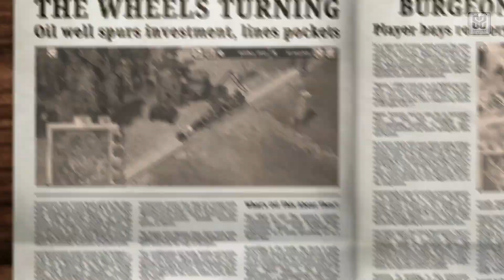7 Game Android Offline Terbaru 2023 #15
"Semoga Allah menerima amal ibadah kami serta amal ibadah kalian semua"

Selamat Lebaran Teman-teman, Bro & Siskuh semuanya uwu 🙏 Video Offline terbaru masih berlanjut ya  hhihihi 😁 Next Bikin apalagi bro ? komen di bawah 👇👇

1. Police Officer Simulator
Free     |    Offline

2. Pocket City 2
Paid     |    Offline

3. The Long Way
Free     |    Offline

4. Block Car Wars : Brick Car Crash
Free     |    Offline

5. Dark Passage
Free     |    Offline

6. Arcane Vale
Paid     |    Offline

7. Sid Meier's Railroad
Free     |    Offline

New brand games,
game android terbaru seru,
new games,
game offline terbaru 2023,
game android terbaru 2023,
Game terbaru offline 2023,
game android seru terbaru,
game offline android terbaru,
new offline android games,
game offline terbaik